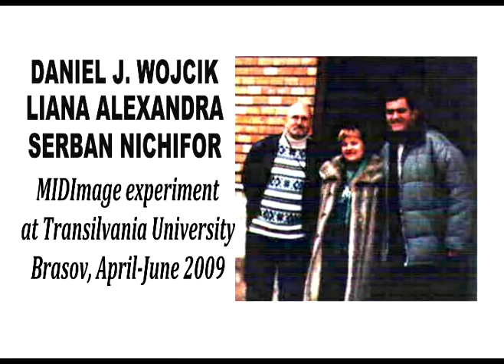DANIEL WOJCIK, LIANA ALEXANDRA, SERBAN NICHIFOR: MIDImage Experiment,Brasov 2009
MIDImage software by Daniel J. Wojcik, Course Directors Liana Alexandra and Serban Nichifor, April-June 2009. Visual Music experiment at Transilvania University Brasov - Faculty of Music, Dean: Prof. Dr. Stela Dragulin.  1.) Introduction 00:00 ; 2.) Liana  01:42 ; 3.) Stela   04:47  ; 4.) Adelina  07:52  ; 5.) Daniela 10:54  ; 6.) Gisela 13:59  ;7.) Kati 17:00  ; 08.) Loredana  20:10 ; 09) Gabriela 23:14 10.) Daniela 25:47  ; 11.) Radu 28:20  ; 12.) Alina  30:53 ; 13.) Emilia 33:26  ; 14.) Andra 35:59  ; 15.) Serban 38:31  .